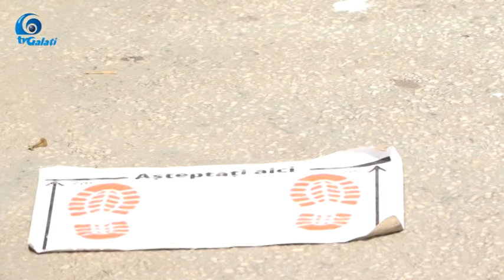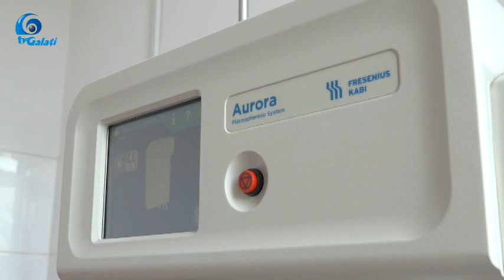Costel Fotea la BAROMETRUL JUDETEAN 01 05 2020